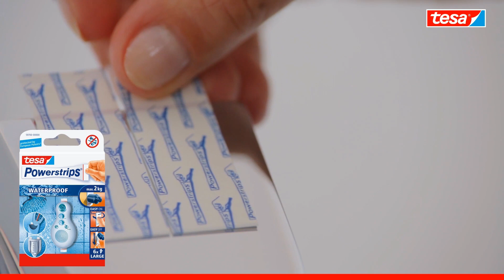Wasserfeste Klebestreifen tesa Powerstrips WATERPROOF